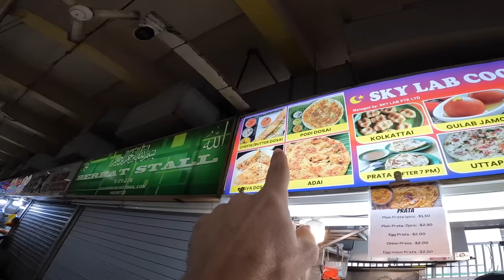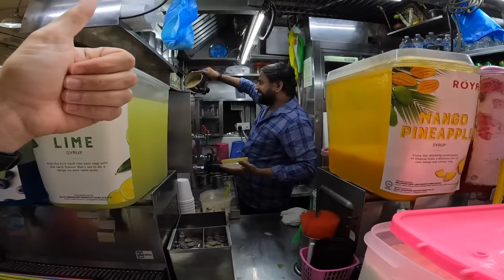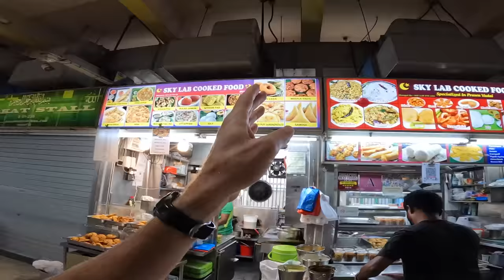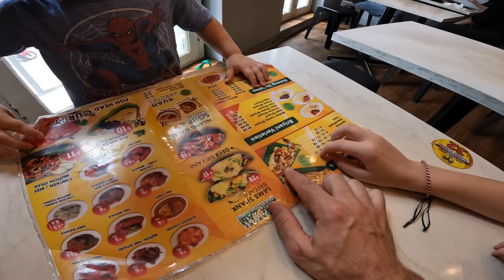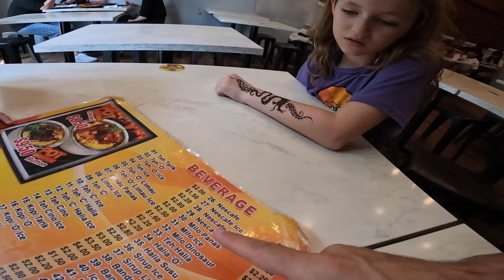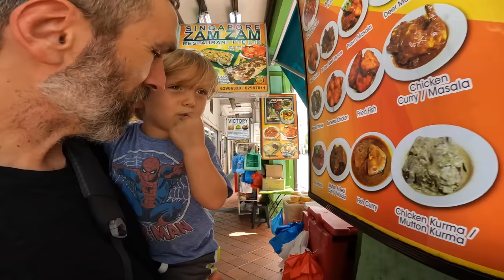Best LITTLE INDIA STREET FOOD Tour in SINGAPORE 🇸🇬 | Tekka Centre | Mukbang Indian Food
Join us today as we go on a Little India street food tour in Singapore! Little India is a vibrant and bustling neighborhood in Singapore that showcases the rich cultural heritage of the Indian community. Its narrow streets are filled with colorful shops, aromatic spice stores, and traditional clothing boutiques. The area is adorned with intricate Hindu temples, such as the iconic Sri Veeramakaliamman Temple, which we visited. Visitors can indulge in authentic Indian cuisine at the numerous restaurants serving delectable dosas, idlys, chai, and lassis. The streets come alive during festive seasons like Deepavali, with elaborate decorations and lively street bazaars offering a wide array of handicrafts, textiles, and jewelry. Little India is a must-visit destination for experiencing the vibrant Indian culture in the heart of Singapore.

All of these things help us know which videos you want us to make while supporting our channel.

0:00 Little India
1:51 Idly and Dosa
4:42 Chai and Mango Lassis
13:49 Little India Arcade
16:31 Sri Veeramakaliamman Temple
20:09 Coconut
21:59 Indian Snacks
25:07 Zam Zam Murtabak
35:48 Gulab Jamun